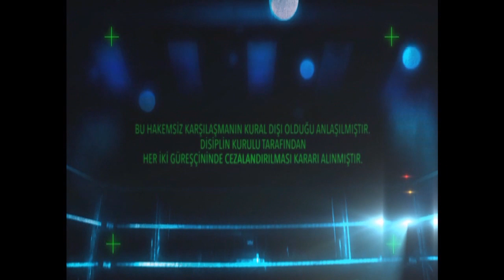Turkish Power Wrestling Part 3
Bilgehan Demir'in anlatımları ile...

Samuray vs Barbar Yasak Maç / Life Gym

Joe Legend vs Battal

Murat Bosporus vs Low Ki (Kaval) / TPW Kıtalararası Kemer Maçı